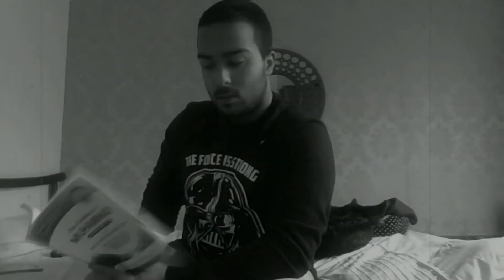Try Not To Laugh Challenge For Kids! REACTION! [With Niece]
Hey everyone how are you all doing? Watch my video as me and little niece do Try Not To Laugh Challenge. I thought I do another video with my little niece and do something cute instead.
Add me on snapchat- sadiqarshad